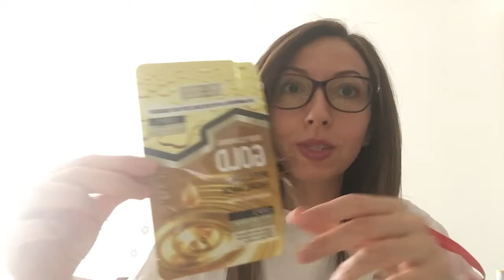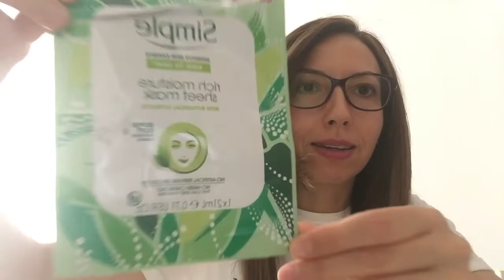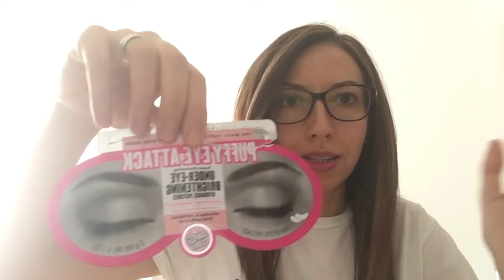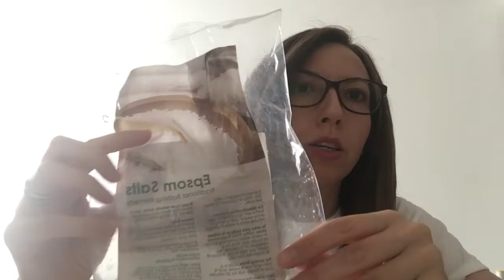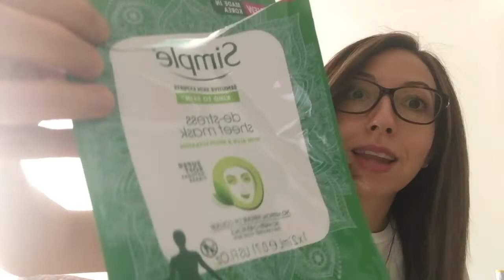Prodotti finiti di Ottobre 2018 | Barbara Cherryglimmer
Video dei prodotti beauty che ho terminato nel mese di ottobre.
Elenco prodotti:
Clinique Take the day off
Clinique Fresh Pressed Vit C
Filorga Optim-Eyes
Calm Skin Refreshing facial Spritz
Femfresh Soap free wash
Epsom Salt
Carex Care Plus
Cuticura Tangy Cherry
Lush
Rose Jam
Too Cool For School Egg Cream Mask
Simple De stress sheet mask and Rich moisture sheet mask
Soap & Glory Puffy Eye Attack
StarDust lift&Firm Peel off mask
Skin Treats Avocado sheet mask
Tutti i prodotti sono stati acquistati da me.

❤︎Follow me/Seguimi anche su:
cherryglimmer